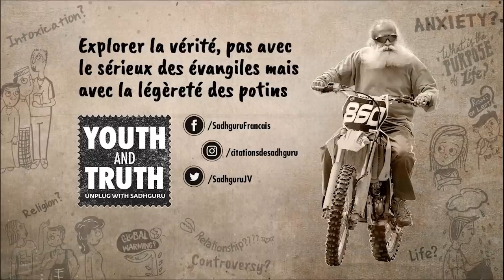Comment Trouver l'âme Soeur ? | Sadhguru Français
Sadhguru évoque l'importance de travailler sur soi plutôt que d'essayer de trouver la bonne personne.